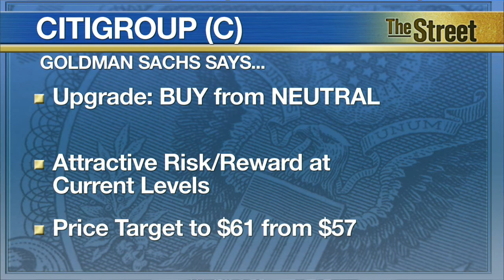Analysts’ Actions: Soda Giant Gets Upgrade and Price Target Hike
In Monday's Analysts' Actions, TheStreet highlights upgrades for soda company Coca Cola (KO), VeriFone Systems (PAY), and Citigroup (C). Analysts at BMO Capital upgraded Coca Cola to OUTPERFORM from MARKET PERFORM. The firm also raised its price target on shares of Coca Cola and expects earnings growth to approach the soda maker's long-term targets in 2016. VeriFone Systems had its rating raised to OUTPERFORM from MARKET PERFORM at Raymond James ahead of the payment solutions company's earnings report expected this week. TheStreet's Jim Cramer said on his Mad Money show that he's keeping an eye on Verifone's earnings. Citigroup was also upgraded to BUY from NEUTRAL at Goldman Sachs. Analysts cited an attractive risk/reward at current valuation levels. TheStreet's Kurumi Fukushima reports in New York.